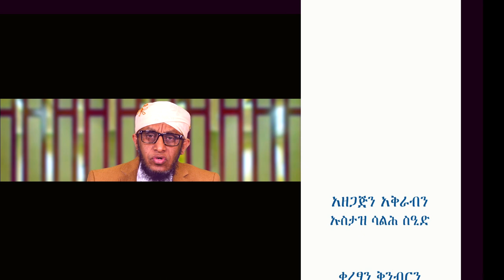አስተምህሮ ናይ ዓቂዳ ክፍሊ 31 دروس في العقيدة باللغة التجرينة الحلقة